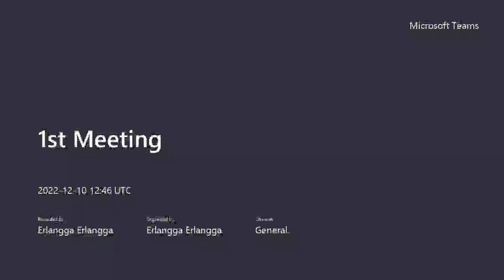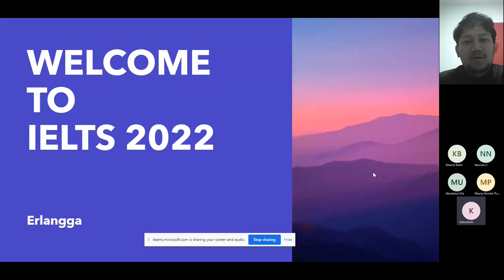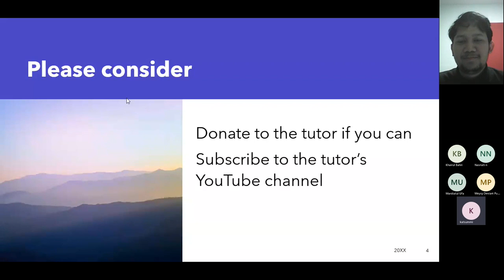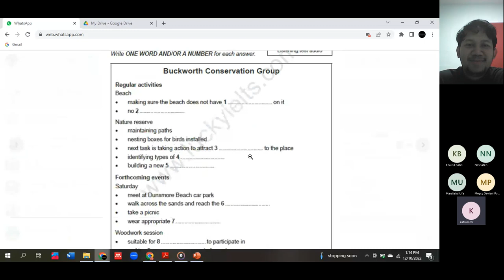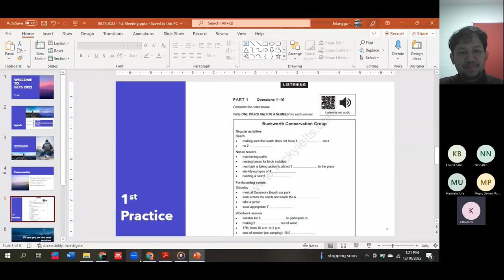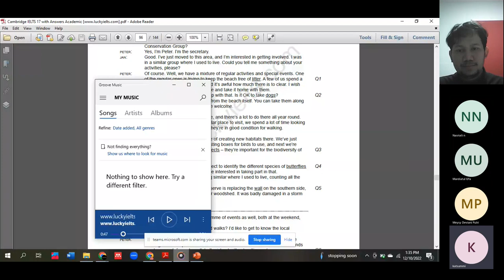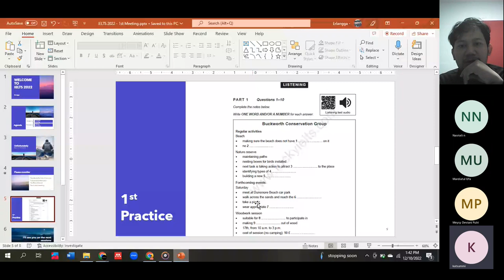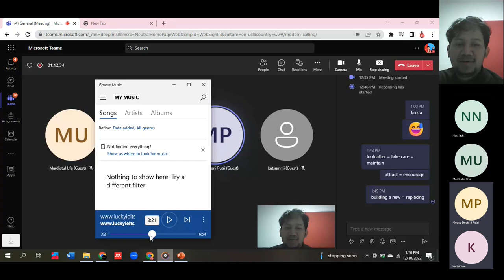IELTS Class 2022 - 1st Meeting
This free IELTS class is offered for those who want to study IELTS with me, Erlangga. I am a full-time postgraduate student from Indonesia who studies TESOL at the University of St Andrews with scholarship from Indonesian government (LPDP).
This is our first meeting and I intend to keep doing this as long as I can and as long as I have free time until I graduate get my MSc degree.